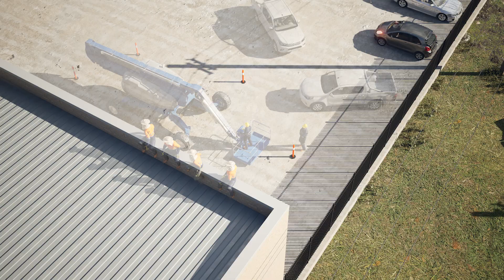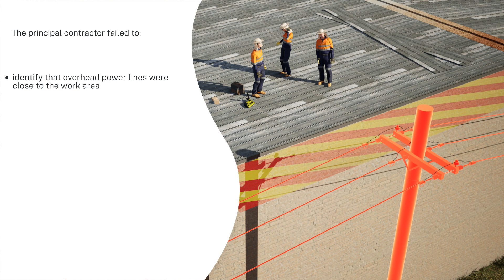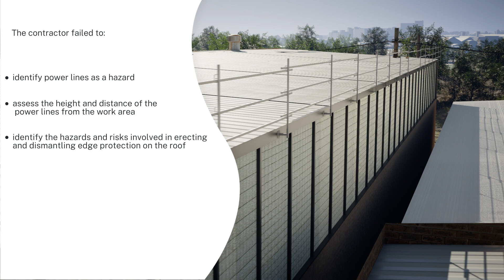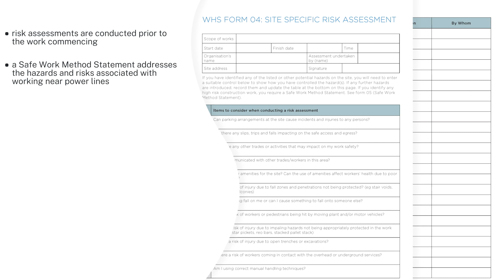Incident Animation - Working Near Overhead Power Lines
This animation profiles a serious incident, where a worker was handling a metal handrail that came into contact with nearby power lines. Tragically, he sustained fatal electric shock injuries and a second worker received serious flash burns. The animation highlights what went wrong, what could have been done to prevent the incident occurring and what you can do to stay safe when working near overhead power lines.